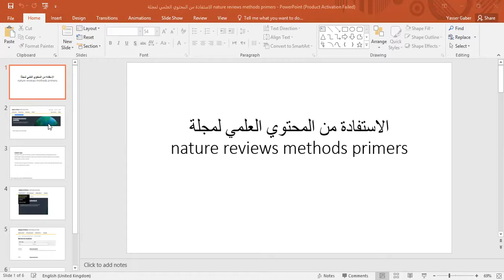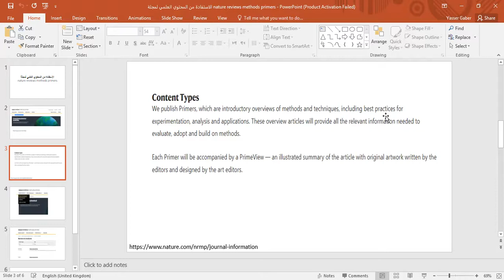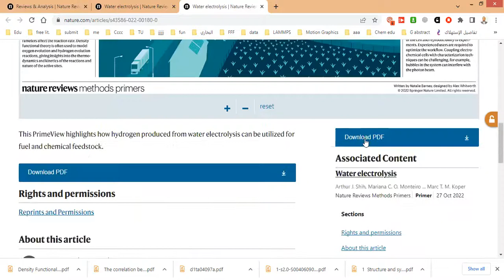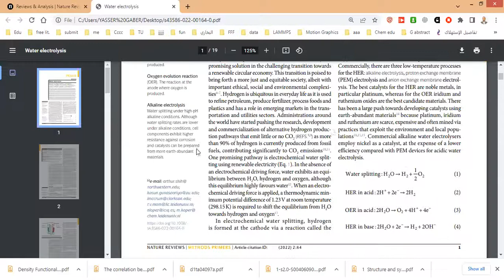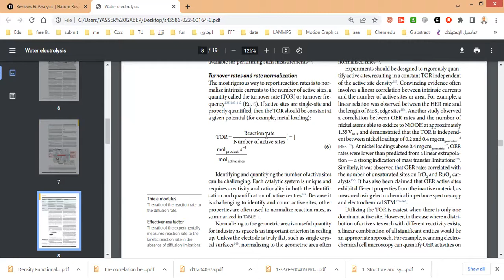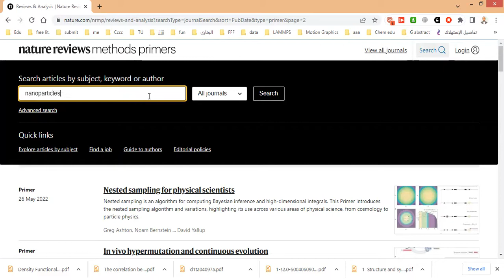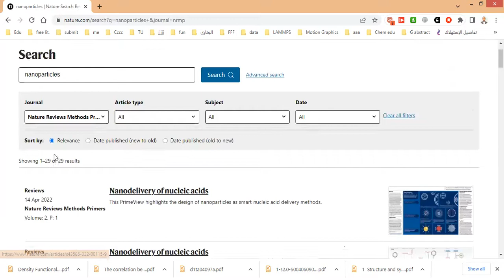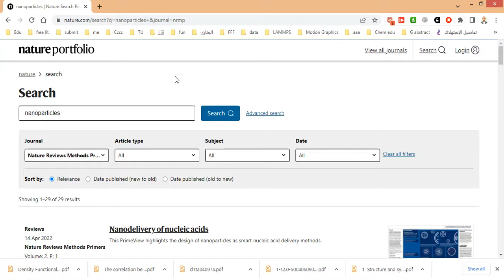الاستفادة من المحتوي العلمي لمجلة nature reviews methods primers